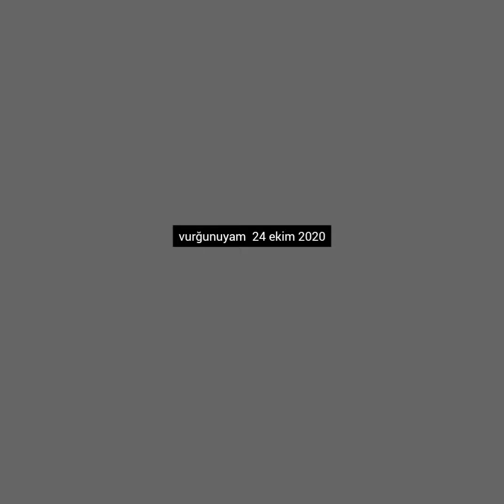vurğunuyam (bir bavul yıldız) şiir sarvan khuduzade azerbaycan şiirleri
səs tanımayan dənizlər altında, bir gecə var.
kimsəsiz yellənən yelləncək üstündǝ, düşünülmüş bir həyat mövzusu.
tapılmamağa məhkum olunan o sirli kölgəsizlik.

biri, var sayırmış, bizdən xəbərsiz saxlamış onu, günəşin
ayağı dəymədiyi qaranlıqlarda.

səsimdə adlar, düşüncəmdə təlaş.
ani dəyişən mühitlərdə payıma düşən bədənləri gəzirəm.
onlar vəsifsiz, onlar rədd olunmuş.
qaranliq deyil quyum.
hesab edilən qırmızı son, burda yekunlaşacaq, varsa ehtimal, varsa bir yekun.

çirkin hesab olunan bir qara bulud,
səsə doyan sonsuz göy üzündə.

bir yelləncək elə indi tərk edilmiş...

vurğunuyam (bir bavul yıldız) şiir  sarvan khuduzade
azerbaycan şiirleri
24 ekim 2020